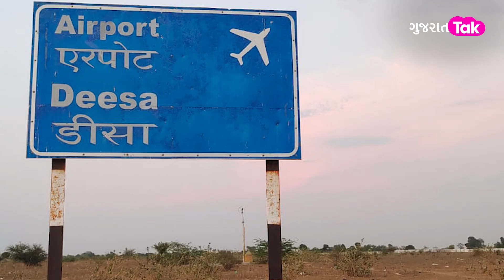Deesa Airport શરુ કરવા સાંસદ Dineshchandra Anavadiya ની રજૂઆત |Gujarat Tak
ડીસા માટે મોટા આનંદના સમાચાર છે કે, રાજ્યસભા સાંસદ અને બનાસકાંઠા વતની દિનેશભાઈ અનાવાડીયા એ એરપોર્ટ લગતો પ્રશ્ન રાજ્યસભામાં ઉપાડ્યો હતો.અને ગૃહમાં ઉપાધ્યક્ષ સમક્ષ સ્પષ્ટ કર્યું હતું કે આ એરપોર્ટ ચાલુ થશે તો ઉત્તર ગુજરાત સાથે દક્ષિણ રાજસ્થાનના વહેપારીઓ ને હવાઈ પ્રવાસ લગતી પડતી તકલીફો નો અંત આવશે ..